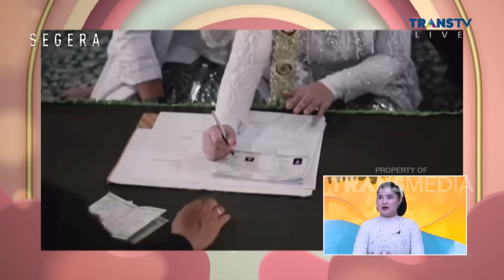Cerita MELDI Saat Masih Pacaran Dengan Sang Suami | PAGI PAGI AMBYAR (20/7/23) P1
TAYANG SETIAP HARI SENIN-JUMAT PUKUL 08.30 WIB